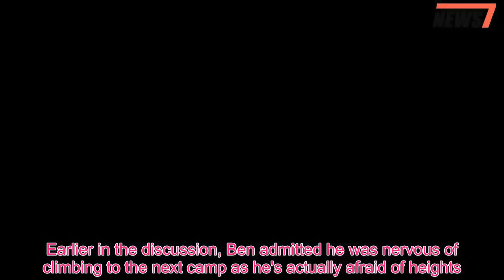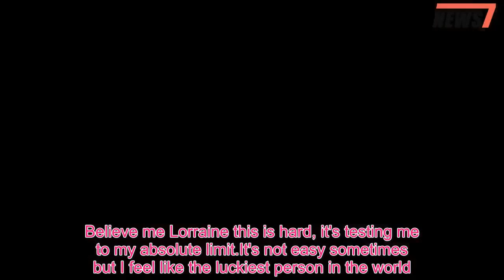Ben Fogle breaks down in emotional exchange with wife Marina as he struggles climbing Mount Everest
Ben Fogle was overwhelmed with emotion as he spoke with wife Marina during Tuesday's episode of Lorraine.The 44-year-old broadcaster is currently climbing Mount Everest in a charity expedition with Olympic cyclist Victoria Pendleton, so has been separated from his other half and their two children for weeks.Chatting about his trek via satellite phone, Ben welled up in a discussion with Marina, his voice cracking as he told her 'I love you so much and I think about you every day'.Earlier in the discussion, Ben admitted he was nervous of climbing to the next camp as he's actually afraid of heights.He explained: 'Tomorrow we're actually climbing up to Camp 3.I have to admit is pretty scary.I have a fear of heights, it's over 7,000m high and it's a sheer climb.' Yet he put his fear to one side to thank Marina for her support, explaining: 'I'm so lucky that she [Marina] has given me this chance.'In many ways it is a bit selfish leaving my beautiful family behind.I want to inspire them.I want my wife to be proud of me, I want my children to be excited about what I do.I'm going to give a call into their school in a week or so.' He added to host Lorraine Kelly: 'There's so many excuses not to do this.Believe me Lorraine this is hard, it's testing me to my absolute limit.It's not easy sometimes but I feel like the luckiest person in the world.' Supporting her husband, Marina said: 'We're so proud of you Ben and the children can't stop talking about "daddy's challenge".They are so excited about you calling into the school.That makes a big difference.'It's such a privilege to be a part of this.I've always loved the idea of climbing Everest myself - there's no way, now I know what it involves, there's no way.But we've got a front row seat, we get to experience the adventure with him, that's something that really attracted him to me in the first place.' Whilst it is not known exactly how long Ben and Victoria's trek will take, the former Countryfile star - who set off two weeks ago - previously revealed that he is 'hoping to be back for the most important date of all.May 26th.My daughter Iona’s birthday'.Ben and Marina wed in 2006 and have two children, Ludo, seven, and Iona, six.